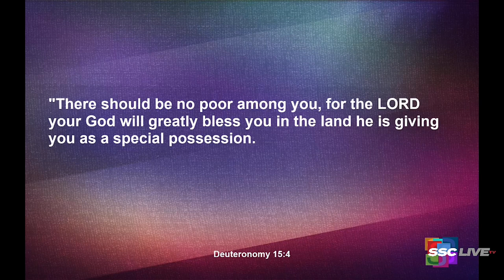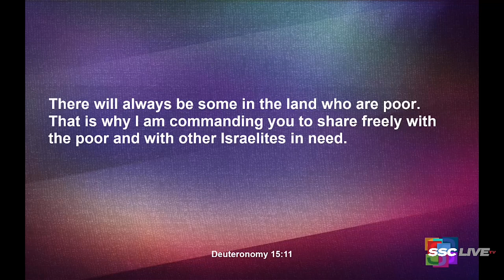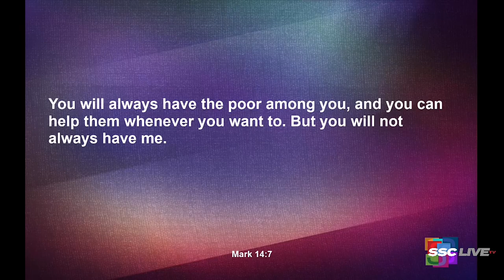Jesus and the Deuteronomy 15 Project - Powerful Points to Ponder - July 6, 2022